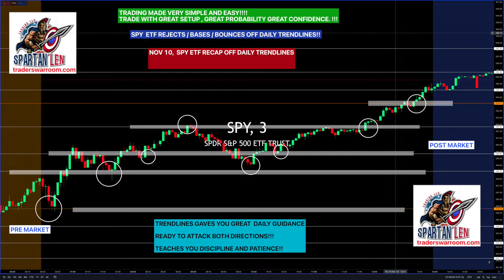NOV 10 SPY ETF, SPOT ON AGAIN FOR DAILY TRENDLINES!!!